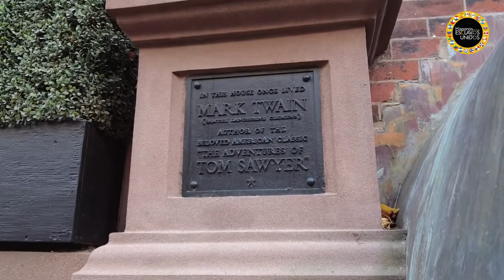El edificio más embrujado de Nueva York.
Los invitamos a conocer el edificio más embrujado de Nueva York,  Acompáñanos, comparte y comenta...